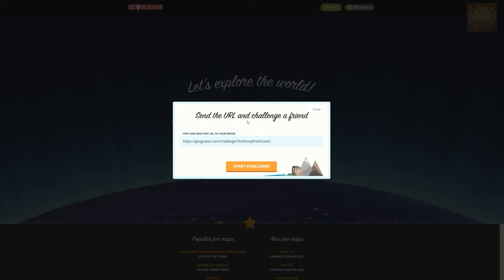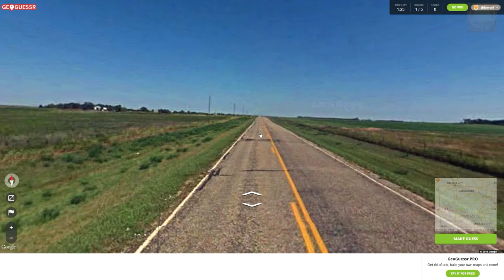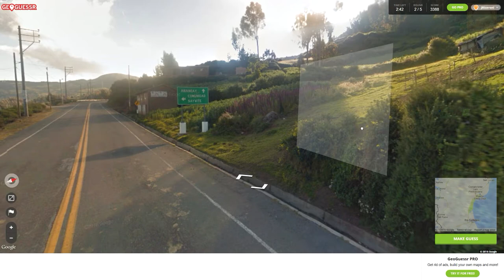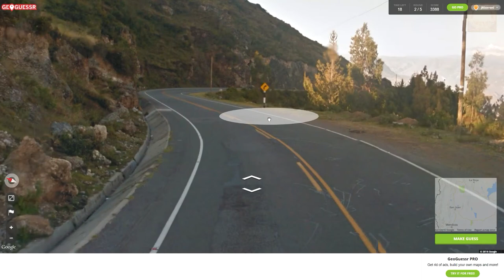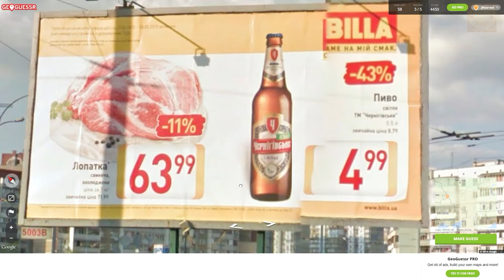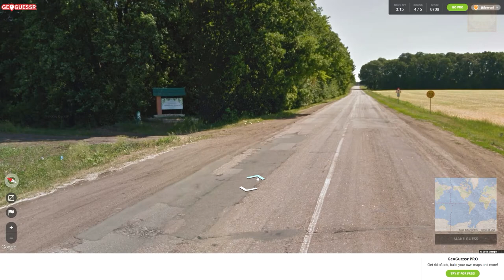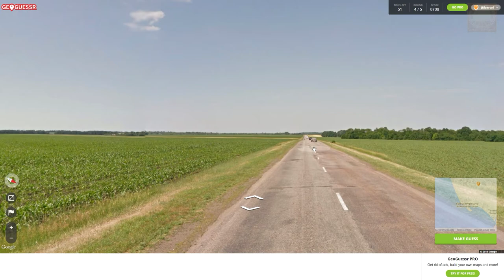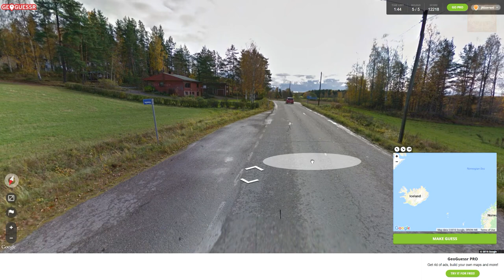GeoGuessr #7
It's been a while...Do I still got it? Did I ever have it?

Enjoyed this video? It really helps me out, and I appreciate it a lot!